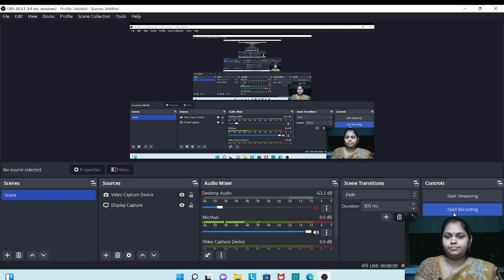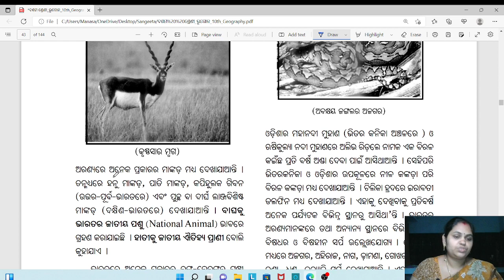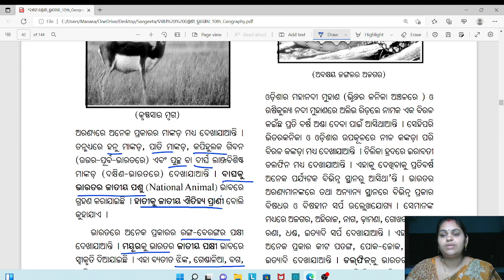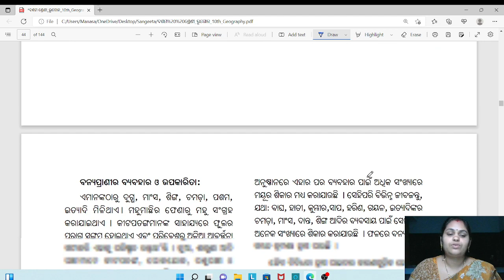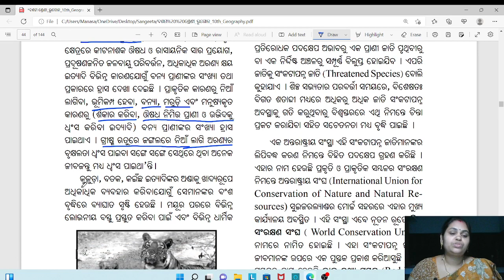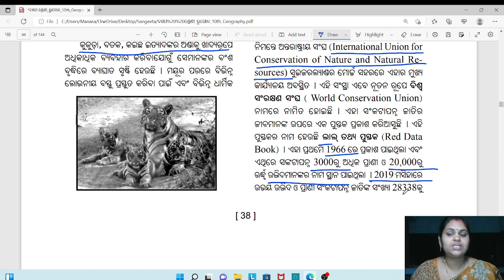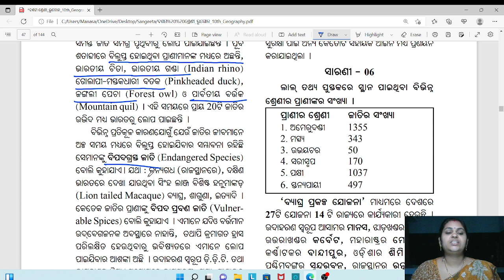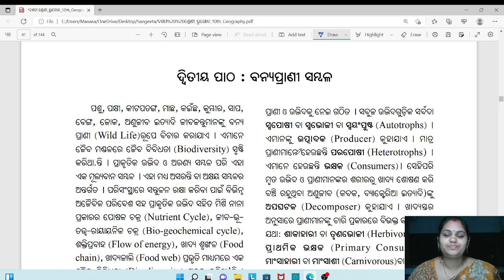10th Geography Unit 2 Chapter 2 Explanation | ବନ୍ୟପ୍ରାଣୀ ସମ୍ବଳ [Part-3] Sangeeta Ma'am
In this video we will discuss the first chapter of class 10 geography in detail